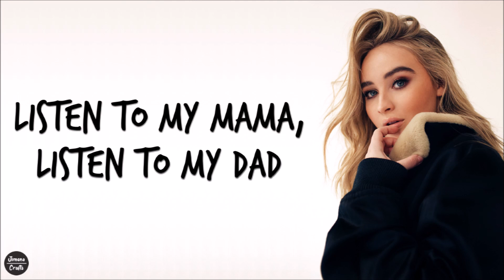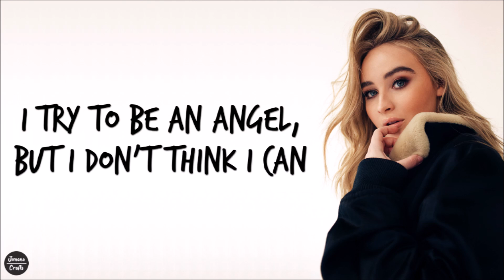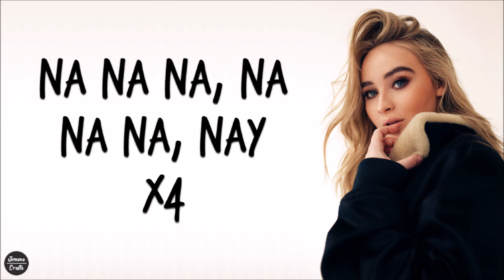Sabrina Carpenter - Exhale (Lyrics)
This video is the lyrics of "Exhale" by Sabrina Carpenter.

Title: Exhale
Artist: Sabrina Carpenter
Album: Singular Act. II
Year: 2019
Genre: Pop